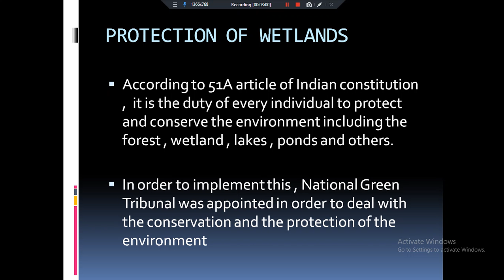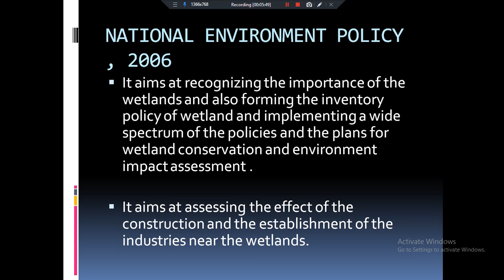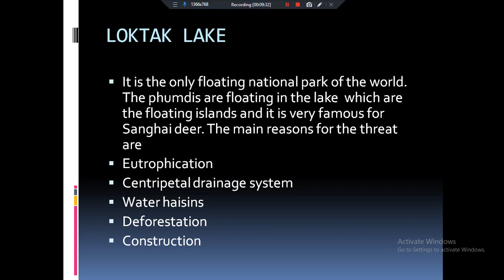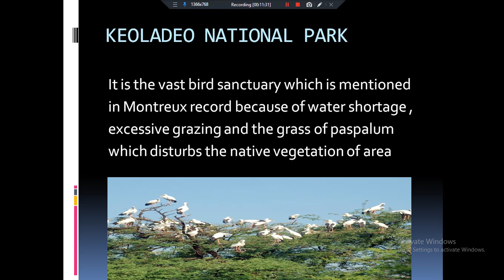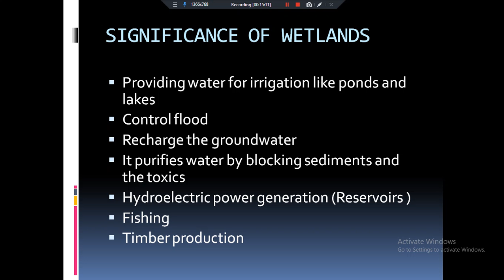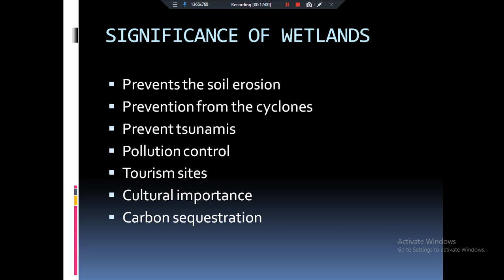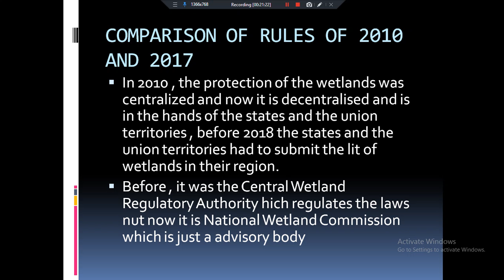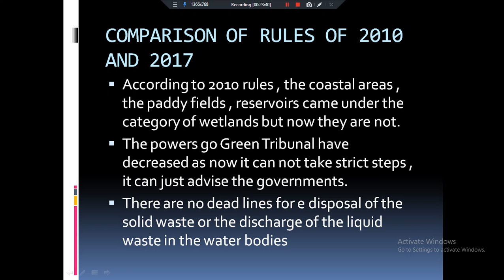Montreax Record | Protection of Wetlands | Ecology & Environment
this is the 17th letter in the lecture series of ecology and environment and the continuation of the wetlands in which we are going to talk about
protection of wetlands
threats to wetlands
importance of wetlands

we will also be talking about the Montreal record and the various sites of India under it  about the Chilika development authority . a detailed comparison between the rules of 2010 and 2017 for the protection of the wetlands

List of lecture of geomorphology

( Insolation and heat budget )

List of lectures of ecology and environment

(Wetlands anda answer convention)

Lecture series on weekly current affairs

Add knowledge in your own way to succeed